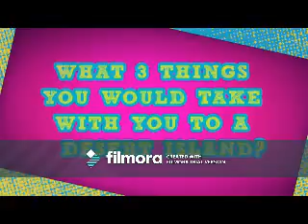Moment 4 Life (Tyler Young Video)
A Video I made for Tyler Young using the song Moment 4 Life by Nicki Minaj. Thanks to the sites i got the pics and videos from.